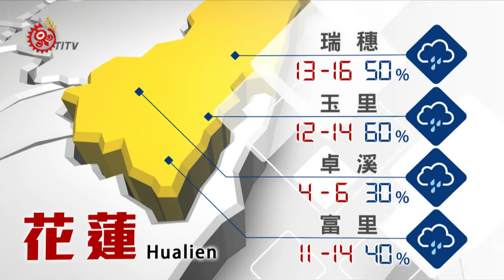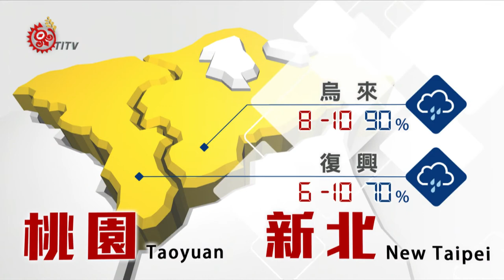2018-01-31 山海氣象 TITV 原視新聞